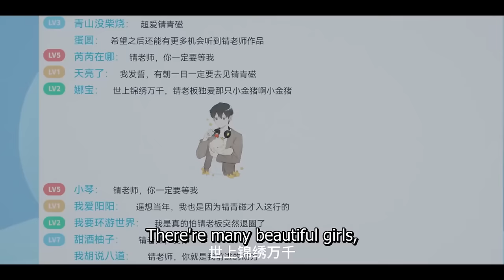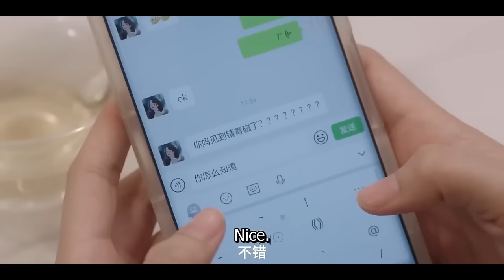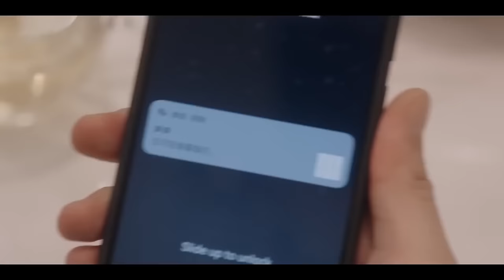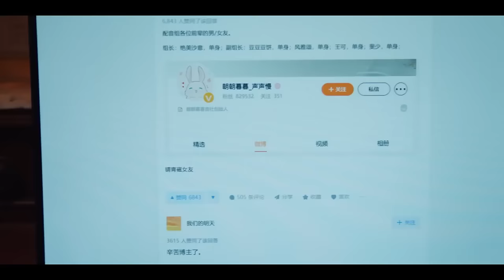Full Version丨The Rich Doctor’s Exclusive Love For Me💓Your Sweet Kiss Healed Me💖Movie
👩‍❤️‍👨 Actor Name  ：💞Tan Jianci  💟  Zhou Ye 💞
💬Synopsis:It mainly tells the story of Mo Qingcheng, a voice actor who loves food, and Gu Sheng, a young singer from the ancient music circle who loves composing, and they met through their voices.